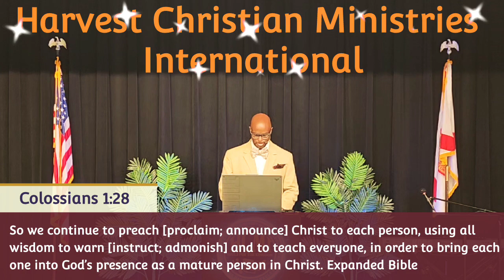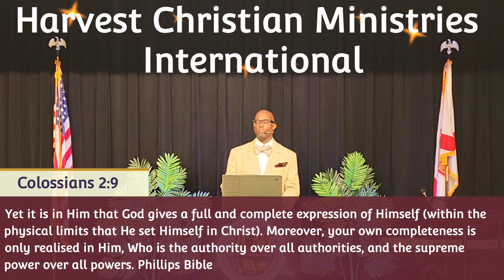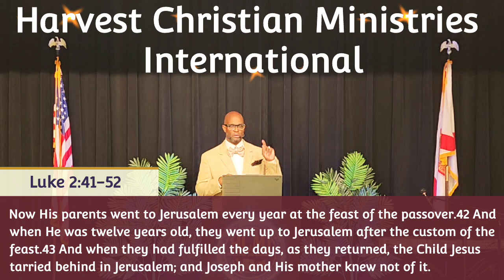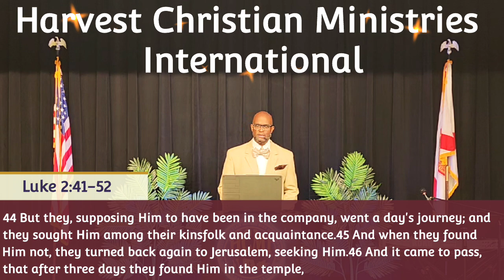The Year of Fixed Purpose 2024, Pt-24, "The Vision Pt-21" 06-09-24.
“We are a mature supernatural body of believers full of the Godhead bodily.”